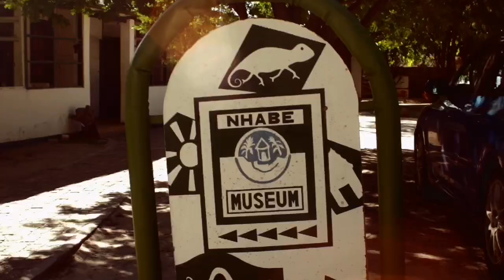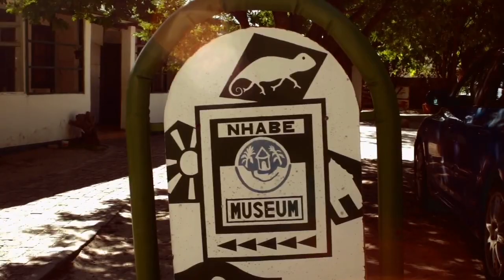DemoLesh Music_ BODIRAGATSI (Official Video)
DemoLesh is the name of the artist based Maun,Ngamiland District.The is dedicated to artist in Botswana.Dont give up your time will come.
2024©️